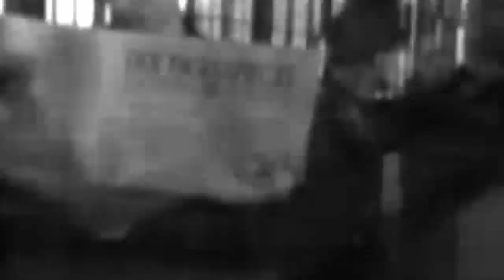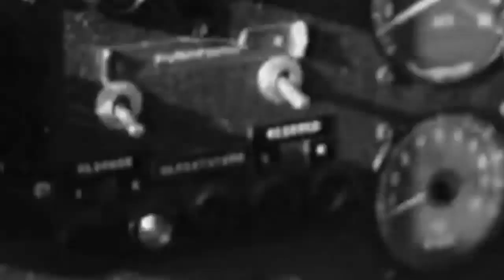The Dornier Do 31: A Revolution in Aviation History - The Only VTOL Transport Aircraft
The Germans developed vertical takeoff and horizontal flight VTOL aircraft to meet their aviation demands. Long runways and airfields would be unnecessary, allowing them to be hidden in the countryside or used as tiny operations bases. The German military might even launch these planes from the Autobahn network. West Germany began investigating a VTOL Air Force in the 1960s, while the Luftwaffe adapted its Lockheed F 104 starfighters to rocket launch them from stationary ramps. The objective was to develop a safe and effective platform capable of swiftly launching aircraft into the sky while maintaining a quick operating reaction force in the shortest period of time.
The project, which had some success, was superseded in 1962 with true VTOL aircraft. For tiny bases or autobahn launches, the Federal Ministry of Defence required a VTOL aircraft. Positive VTOL fighters had been tried by British, French, Soviet, American, and German aircraft, notably the Hawker Siddeley Deso Bozak and Lockheed Hummingbird.

Three German companies filed for the development of VTOLs with strike, fighter, and transport types. The first was the Messerschmitt, Heinkel, and Belken EWR V. J. 101 interceptor aircraft. It was capable of Mach two and the first VTOL to exceed Mach one during testing. The VJ 101, on the other hand, was cancelled in 1968 owing to a faulty roter gyro and an unmanageable roll induced by a faulty roter gyro.
VFW designed the German VTOL VAK 191 Strike Fighter to replace the Italian Fiat G 91 as a nuclear-equipped fighter. However, due to continual development revisions, it was cancelled in 1975. Dornier, a well-known maker of flying boats, set out to create the world's first VTOL transport, the Do 31E, which could carry up to 35 soldiers and vehicles. This enormous undertaking demonstrated the brilliance of German aircraft engineering.